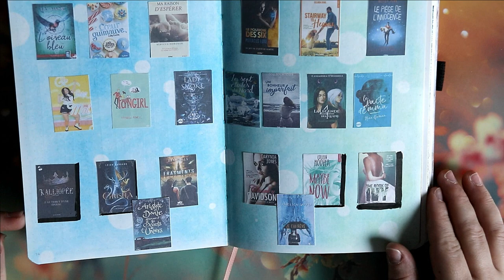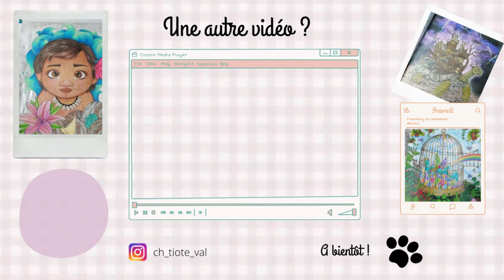Bilan 2021 et Objectifs 2022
ʕ•̫͡•ʕ•̫͡•ʔ•̫͡•ʔ•̫͡•ʕ•̫͡•ʔ•̫͡•ʕ•̫͡•ʕ•̫͡•ʔ•̫͡•ʔ•̫͡•ʕ•̫͡•ʔ•̫͡•ʔ

Vinted : vbanb

ygg torrent

Valérie 😘